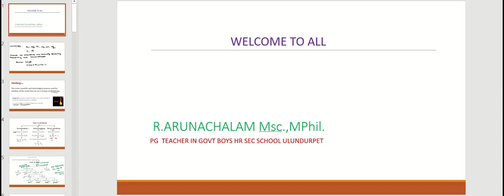Electrochemical extraction of aluminium/அலுமினியத்தின் மின்வேதி பிரிப்பு முறை/ Hall herold process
reduction of metal oxide into metal
 video link

Video link of unit 1 metallurgy in tamil

concentration of ore in metallurgy